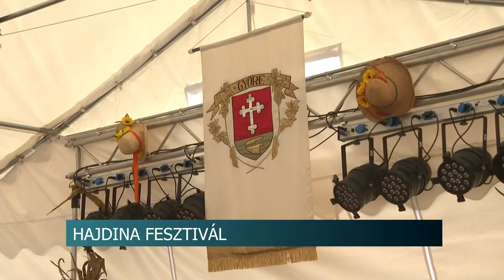Híradó - 2023.10.03.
Tartalom:
- Zöld város program - nagyobb felületek burkolásával már végeztek és az utcabútorok felszerelése is folyamatosan zajlik
- Szent Ágota családi nap - mintegy 200 nevelőszülő és gyermek vett részt a programon
- Szüreti Felvonulás a székely hagyományok jegyében - negyedik alkalommal ünnepelt a falu
- Hajdina Fesztivál - rengeteg sokszínű programmal készültek a szervezők
Regionális hírek:
- Az időskorúak életminőségét támogatná a pécsi polgári oldal -  komplex programmal készül a Fidesz
- 10 ezer fiatalt segítettek munkához - Zárult az Ifjúsági Garancia program Baranyában
- Horgászverseny a Balatonon – 150 csapat, 187 órán át várja a halakat